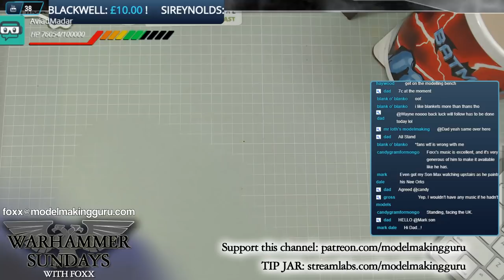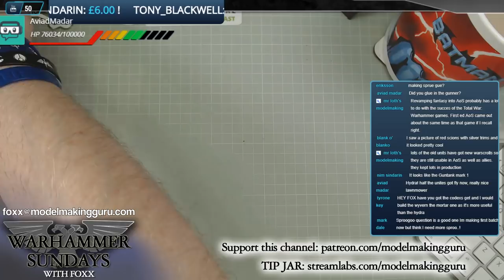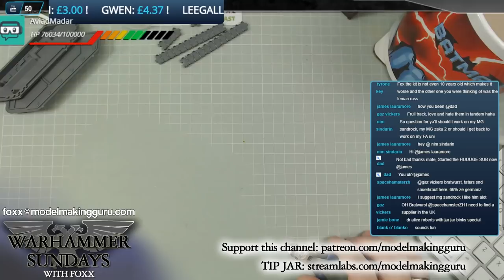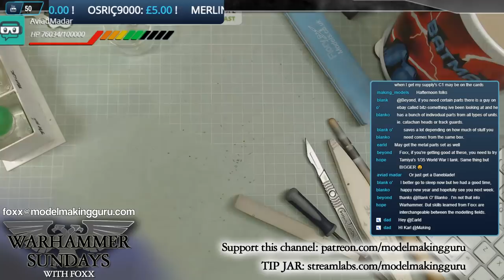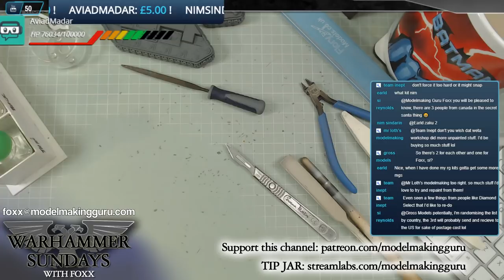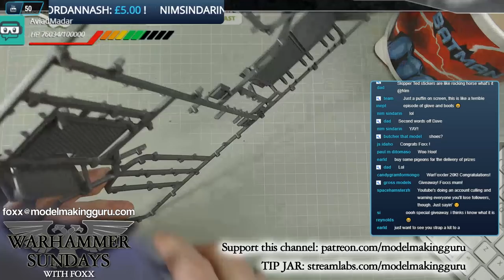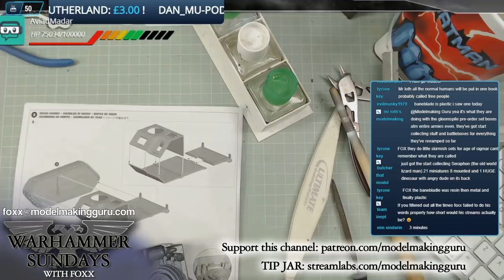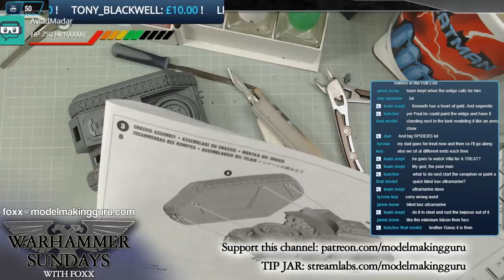Warhammer Sunday 06/01/2019: Take Max To Warhammer World Edition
Welcome to WARHAMMER SUNDAYS, streamed live every Sunday at 3PM BST, where I will work on my Warhammer 40K army - THE UNENDING FORCES OF THE HOLY CONTRIVANCE  - and hang out with you folks in the live chat. Thanks to donations by very lovely followers I have a tonne of kits to give away and will choose a kit to give away each week with the WHEEL OF GIVEAWAYS! I'm also running a permanent STREAM BOSS BATTLE where subs, donations and super chats to the channel will knock the Stream Boss's HP down - and whoever lands the final killing blow will become the new Stream Boss and will win AT LEAST £200 OF GAMES WORKSHOP MODELS AND PRODUCTS!

The current STREAM BOSS is Aviad Madar, who won £280 of Warhammer kits!

*Kit must be available in Warhammer Stores or on the GW website, may include Forgeworld kits.

Mirco SET Decal Solution
MIcro SOL Decal Solution
Ammo by Mig Lucky Varnishes
Tamiya Extra Thin Cement
Tamiya Polystyrene Cement
Master's Brush Cleaner
The Army Painter Mega Brush Set
Windsor & Newton Series 7 Brush Set
God Hand Nippers
Frisk Wet Palette
Citadel Project Box
Disposable Dropper Bottles
Citadel Water Pot
Badger Stynylrez Primer
Citadel Base Paint Set
Citadel Layer Paint Set
Citadel Dry Paint Set
Citadel Shade Set
Chaos Black Primer
Citadel Painting Handle
Citadel Mouldline Removal Tool
Citadel Fine Detail Cutters
Skirmish Figure Hard Case
Crusade Figure Hard Case
Citadel Pin Vice (hand drill)
Isopropyl Alcohol
Baking Parchment
Ammo by Mig One Shot Primer
Badger Stynylrez Primer
UMP Ultimate Primer
Tamiya Plastic Scribing Tool
Ultimate Sanding Sponges
Uni Posca Paint Pens (1M fine)
Uni Posca Paint Pens (3M large)
3M Respirator Mask
3M Respirator Filters (gas/vapour)
Ammo Civil Engines Weathering Set
Ammo Civil Vehicles Weathering Set
Humbrol 49 Acrylic Matte Varnish
Pledge Revive It
Pledge Floor Care Finish